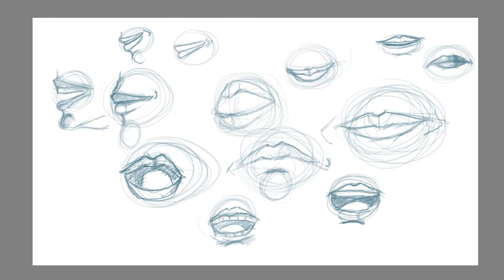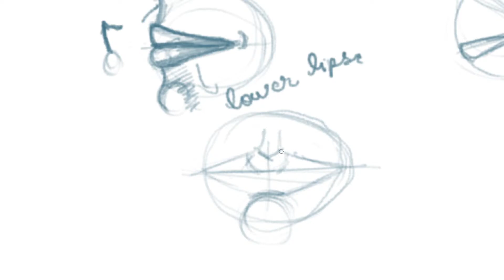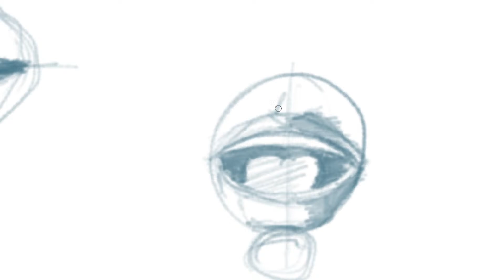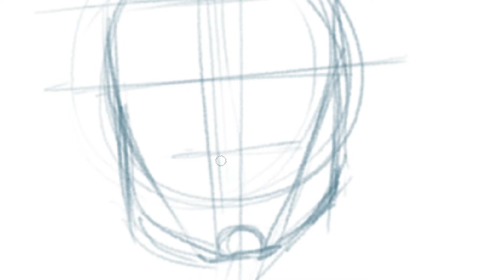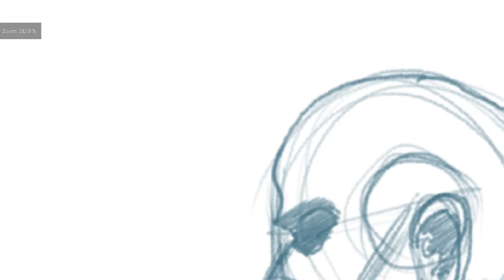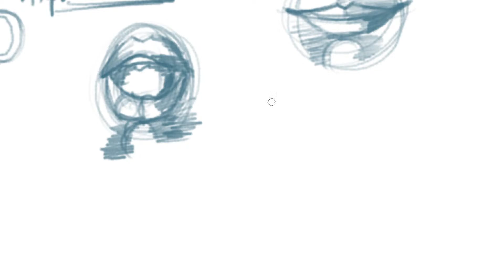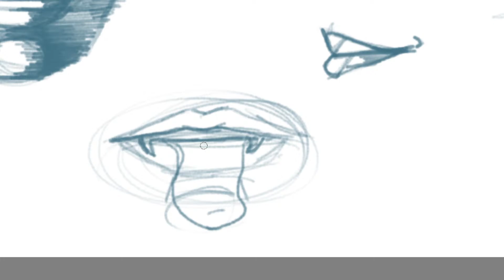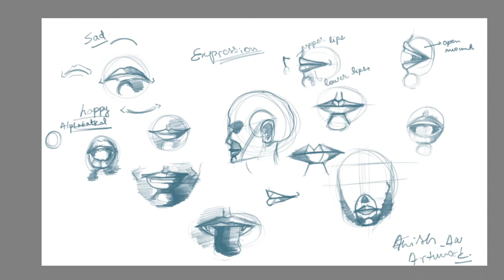Copy of HOW TO DRAW lips HINDI